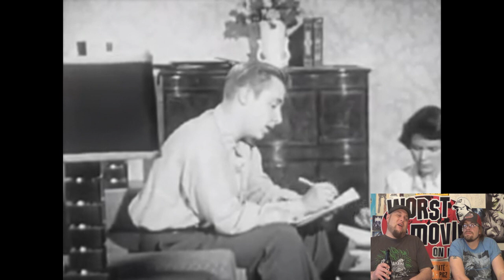Happy Craptastic Funtime Tuesday: "The First Year of Marriage" Review